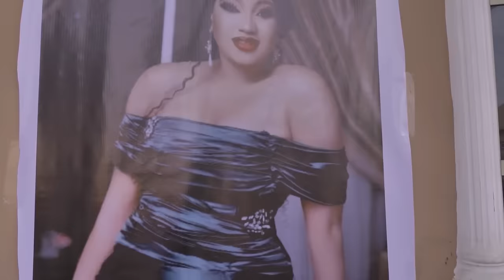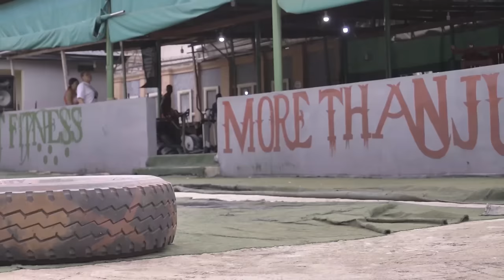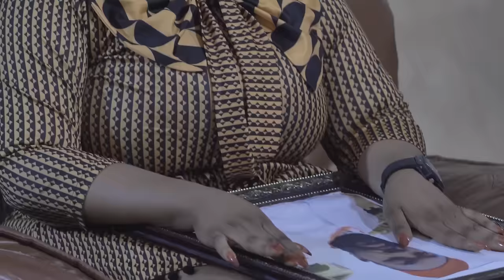Filles En Furie 2 - Films Nollywood En Francais | Films Nollywood 5 Etoiles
Après la mort de son Père, son monde s’effondre. À qui va-t-elle courir, à qui fera-t-elle confiance ?

Un film nigérian en français Avec: Maleek Milton, Georgina Ibeh, Queeneth Hilbert

French Girls On Rampage